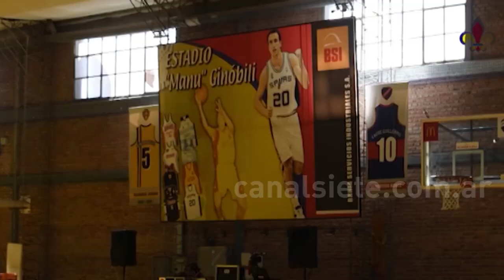Se juega en Bahiense del Norte el Torneo Sueños Dorados